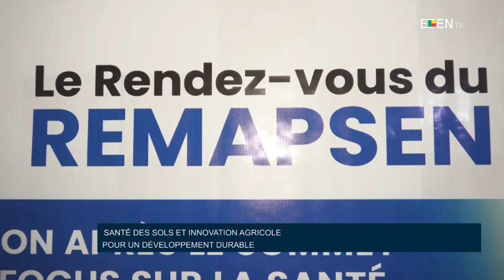Santé des sols et innovation agricole : Pour un développement durable